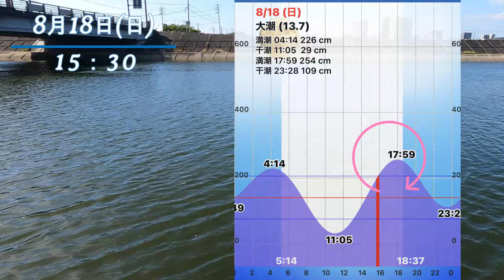2024年【ハゼ釣り#41】8月18日‗夏も終盤！秋のハゼ釣りポイントで釣ってみたら‗釣果情報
お盆が明け、後半戦スタートです😄

※釣り場は公表していません。ご了承ください。